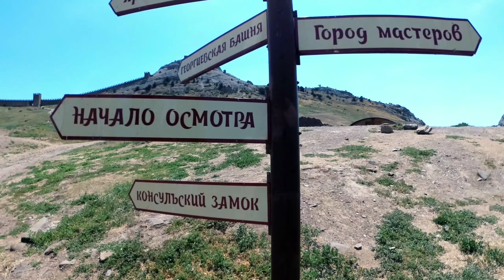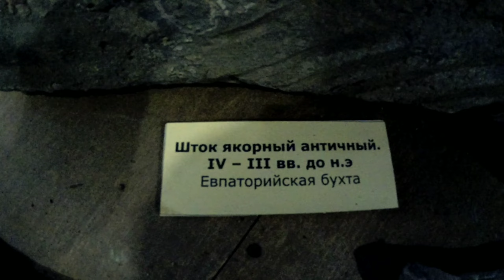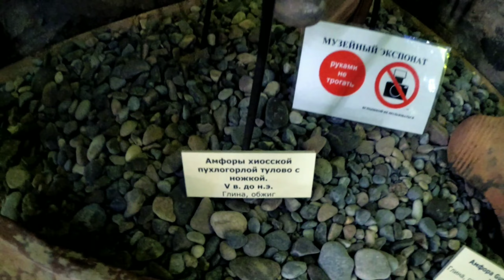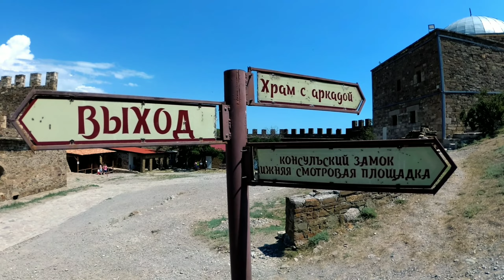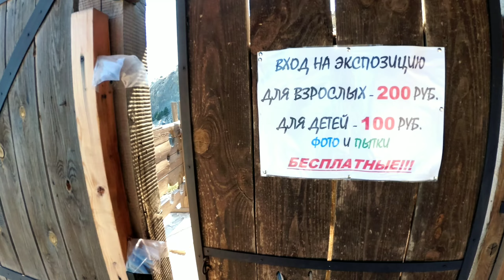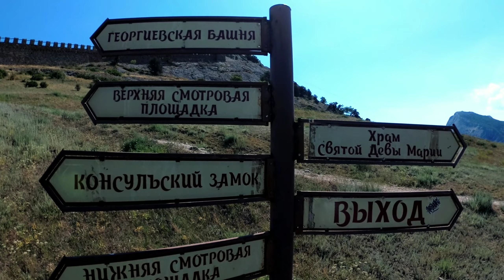Судакская крепость | Посетили комнату пыток | Цены 2022 | Генуэзская крепость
Лёгкая атмосферная прогулка по территории Судакской крепости, ещё её называют Генуэзская крепость. Экскурсия по крепости в Судаке 2022. Цены и достопримечательности в Крыму.